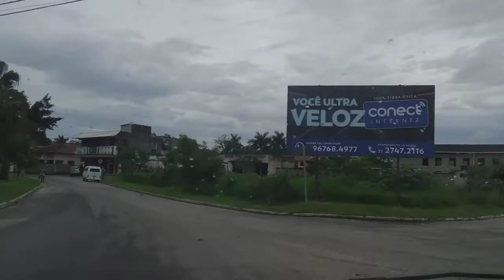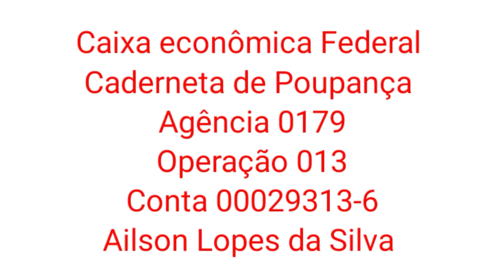Driving in Seguindo Para Cabo Frio Via Silva Jardim Rio de Janeiro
Por Favor se Escrevam no nosso novo canal

SHOW DE TURISMO PELO MUNDO

XXXXXXXXXXXXXXXXXXCX

CXXXXXXXXXXXXXXXXXX
Nossos Contatos:
Banco:
Caixa Econômica
Caderneta de Poupança
Ailson Lopes
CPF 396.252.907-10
Agência : 0179
Operação : 013
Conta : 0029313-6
xxxxxxxxxxxxxxxxxxxxxxxxxxxxxxxxxxxxxxxxxxxxxxxxxxxxxx
Banco:
Caixa Econômica
Caderneta de Poupança
Alessandro Gomes
Agencia : 0179
Operação : 013
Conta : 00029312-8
xxxxxxxxxxxxxxxxxxxxxxxxxxxxxxxxxxxxxxxxxxxxxx